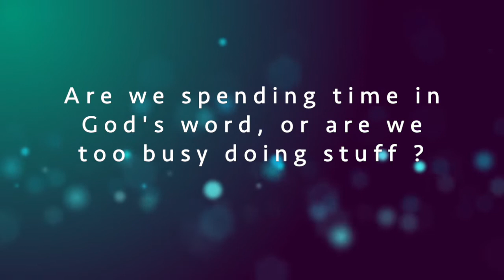Luke in Advent Chapter 10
Martyn Leigh shares some of his thoughts from looking at Chapter 10 of Luke's gospel as we journey with the story of Jesus through Advent.

Note:
To get the best experience if you are viewing this as a YouTube "Premiere", please avoid pausing it - otherwise the end of the stream will be disrupted for you. If you do pause it and find the you can't watch the end of the Premiere, it is possible to watch again, after the event; just skip forwards to the appropriate point to watch the end of the video :-)